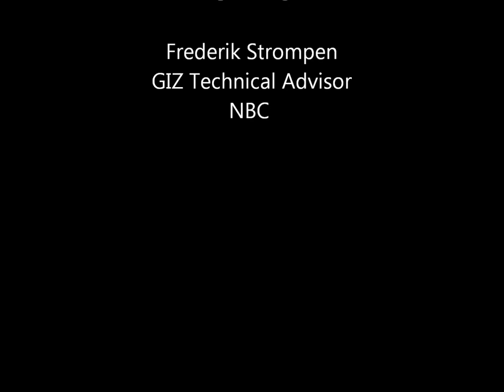Interview with NBC on Sustainable Urban Transport Master Plan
We want to move Windhoek to a safer environment.

Let's join hands for a better and sustainable urban transport future through developing this Sustainable Urban Transport Master Plan in city of Windhoek, Namibia.

The Master Plan is for all of us, hence the decision is taken to  develop the plan in a participatory approach. Thus, you should get involved!

We regard everyone contribution as of at-most important to the Master Plan and would like to  ensure that all your comments, needs, worries and ideas are reflected and addressed in the Master Plan.

We want you to get involved in this process, to know your challenges in urban transport in your day-to-day activities. Where do you see room for improvement? How would you like the municipal authority and national government to address these problems? Thus, if you cannot participate in scheduled meetings you are not left out, please take time to browse through the website and make use of the forum to share with us your experience.